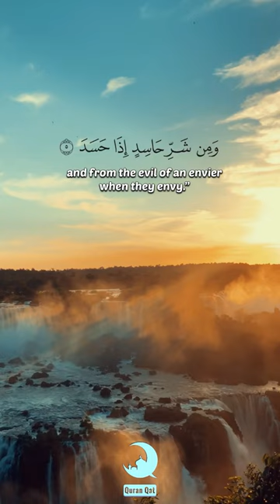Surah Al-Falaq | Ahmed Al Ajmi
Surah Al-Falaq
Reciter: Ahmed Al Ajmi

40+ language available.